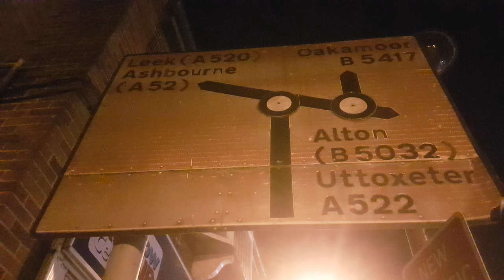D&G BUSES FRIDAY NIGHT E1 EMPLOYEE SERVICE, EMPTY TO ALTON TOWERS, CHEADLE HIGH STREET, 23.4.2021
Optare Solo going to pick up workers from Alton Towers.